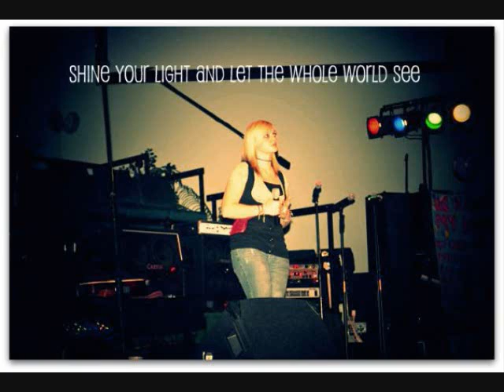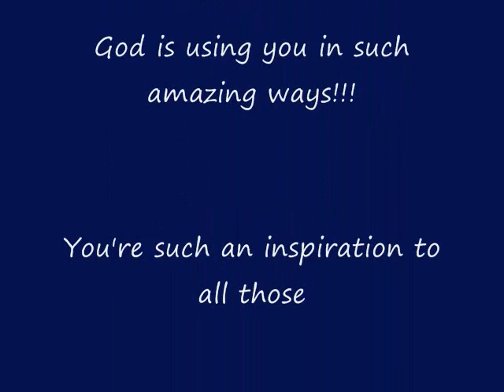Ashley Miller on New Life 91.9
This is an amazing 15 yr old from our church who is truly shining for Jesus! She has multiple spirtual talents that God has given her that she uses daily! She has been blessed with a beautiful voice not only in song, but in standing up and standing out for Christ! Here she talks with Eric and Erica on  New Life 91.9 about her program she created along with our Youth Pastor called "Passion For Purity"!